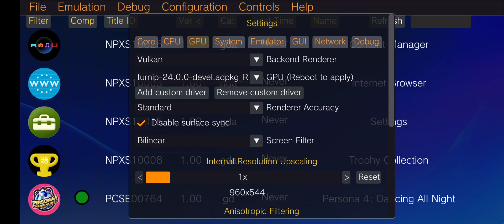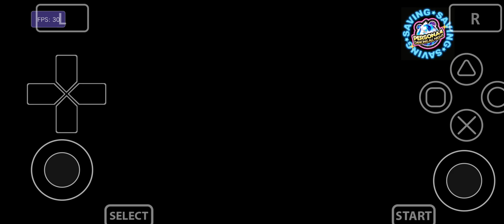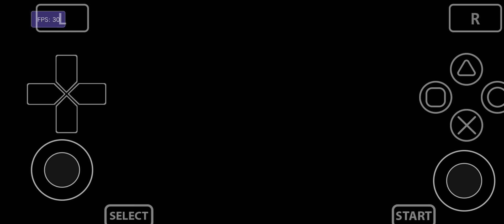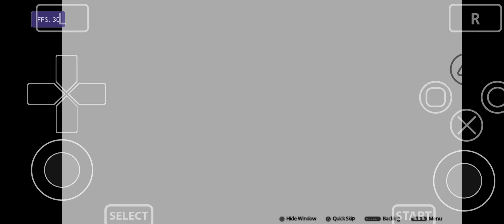Vita3K Android v9 | Persona 4: Dancing All Night | Turnip Driver |SD765G| PSVita Emulator | Playable